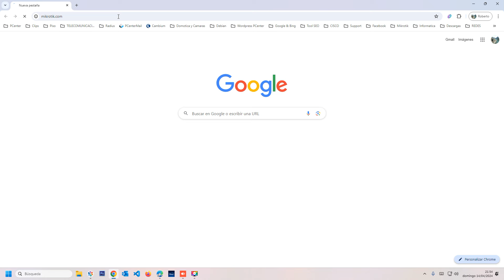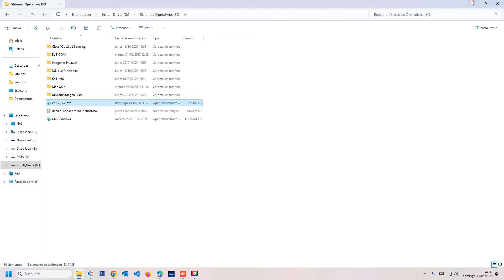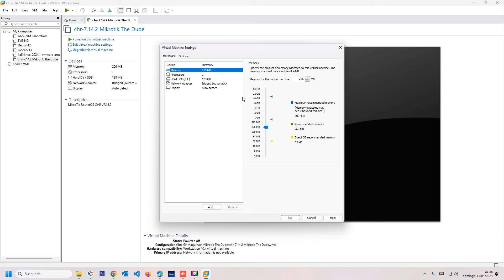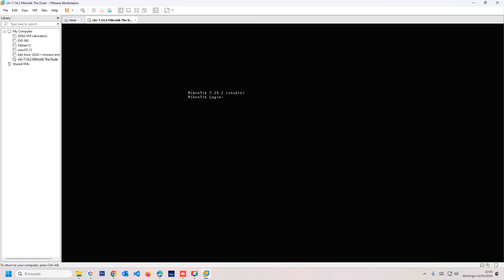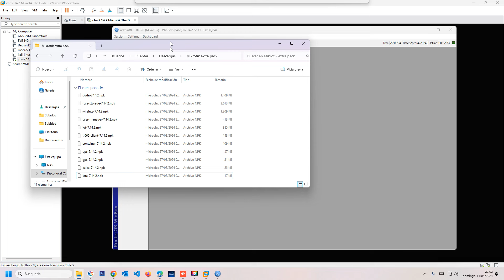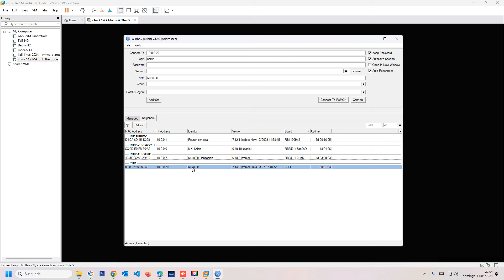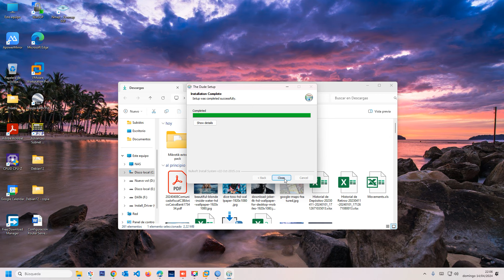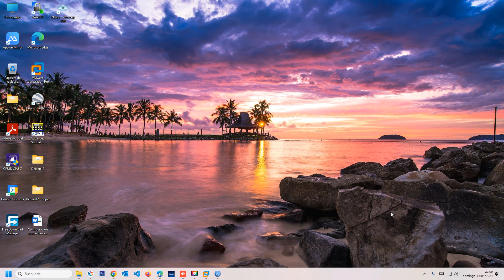Instalar The Dude en una Máquina Virtual con VMware: Guía Paso a Paso para Configurar tu Red 🛠️💻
En esta guía, aprenderás cómo instalar The Dude de Mikrotik en una máquina virtual utilizando VMware para configurar y monitorear tu red de manera eficiente. Descubre los pasos detallados para crear una máquina virtual en VMware, instalar el sistema operativo necesario y luego configurar The Dude para el monitoreo de red. Sigue estos simples pasos y optimiza la gestión de tu red con esta potente herramienta. ¡No te pierdas esta guía para mejorar la seguridad y el rendimiento de tu red!